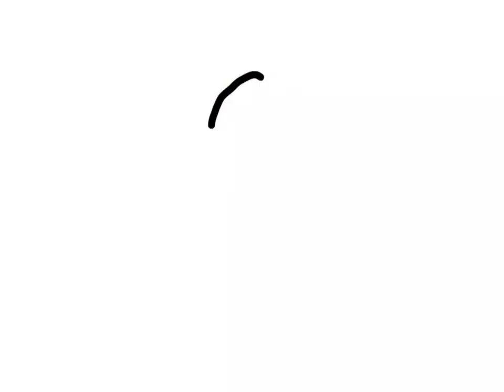Aunt Marge Art